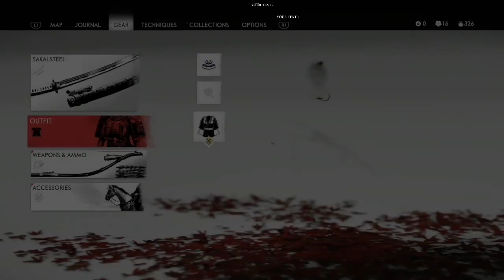Ghost of Tsushima - Episode 5 | Lethal| Ogawa Dojo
sneaky sneaky